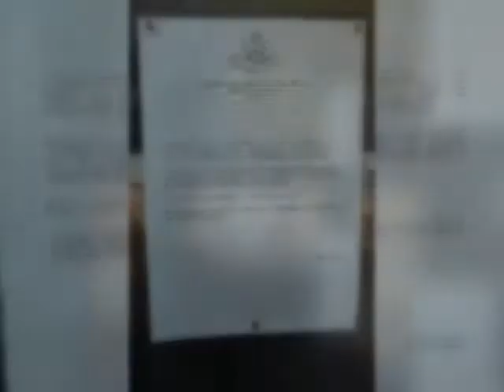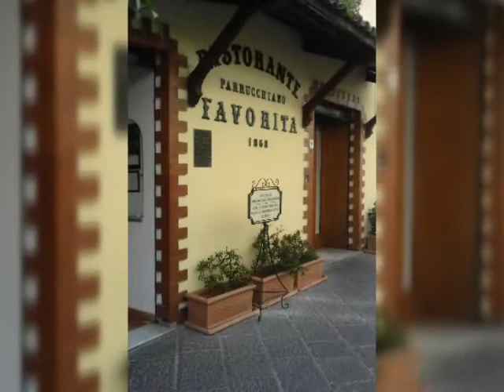Sorrento visto fa emilio